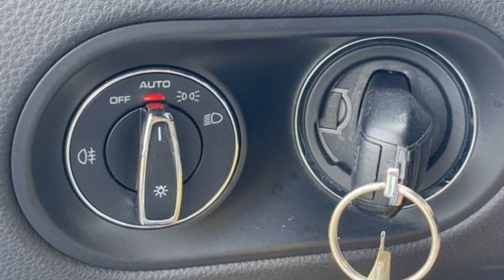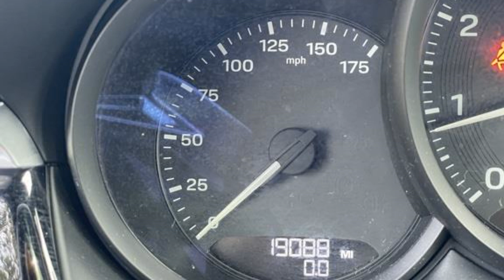2022 Porsche Macan Poughkeepsie, Arlington, Red Oaks Mill, Spackenkill, Crown Heights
2022 Porsche Macan  WP1AA2A58NLB09687 Video